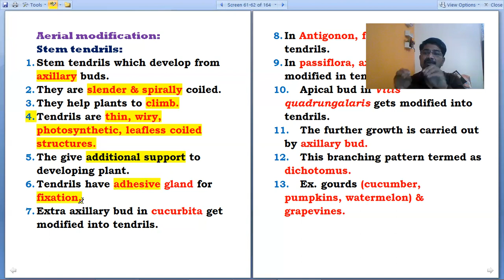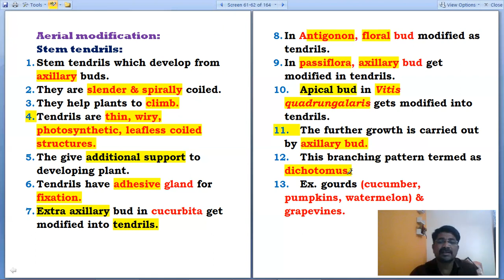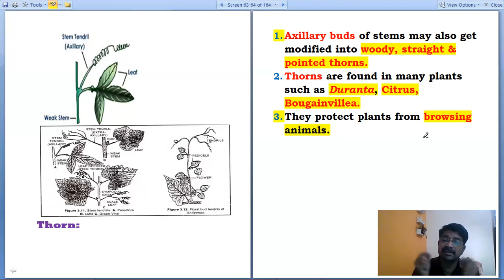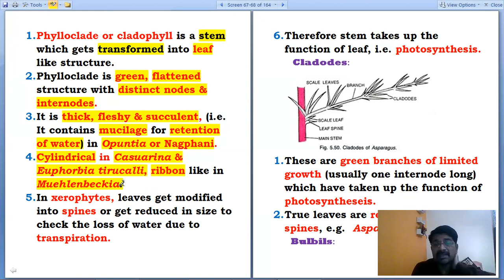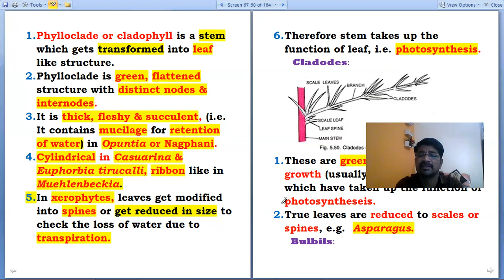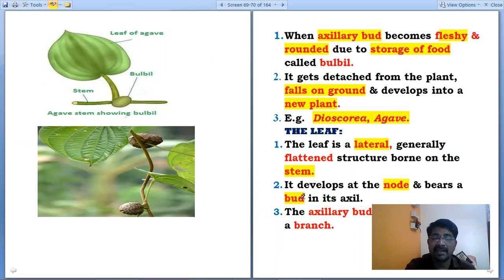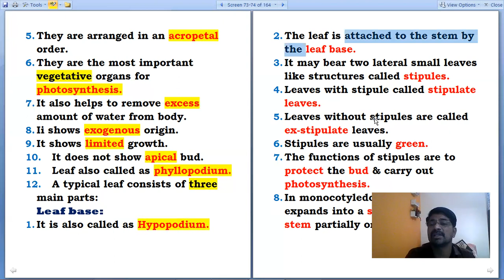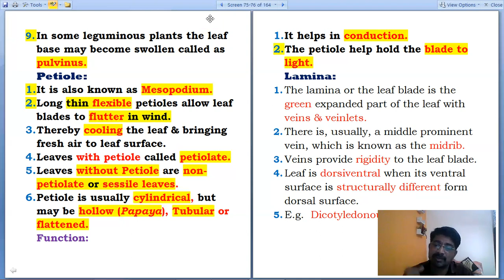🔴Part7|Morphology of Flowering plants class 11 | aerial modification of stem & Leaf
🔴Part7|Morphology of Flowering plants class 11 | Sub-aerial modification of stem & Leaf